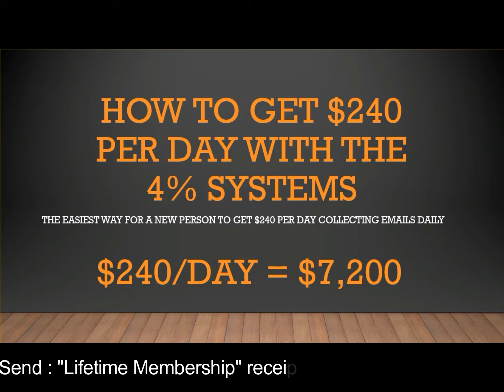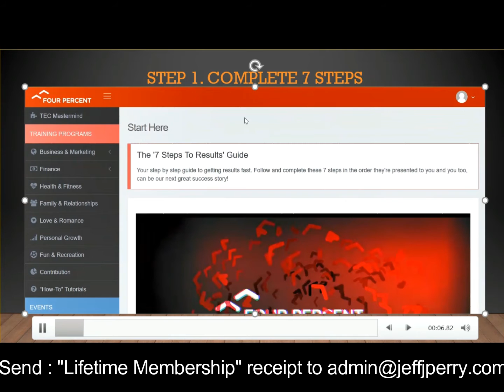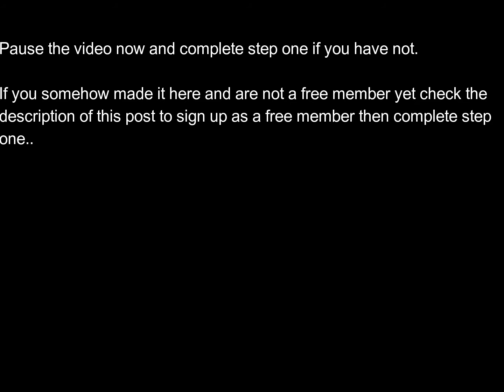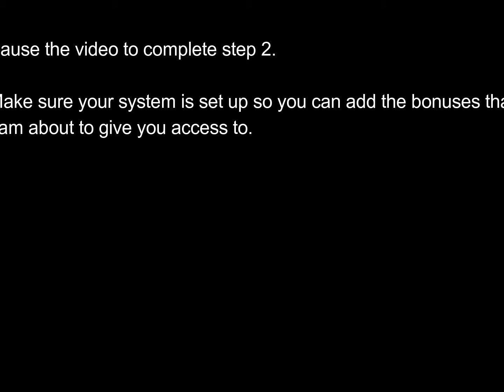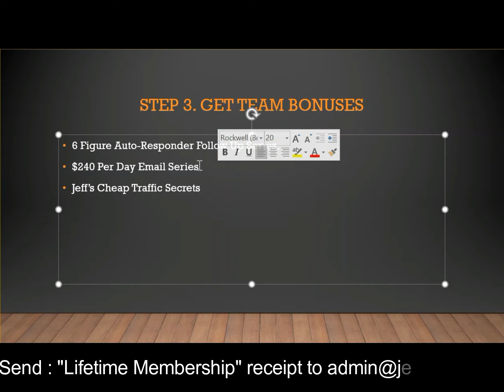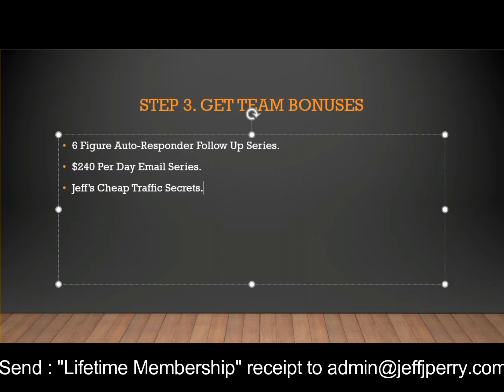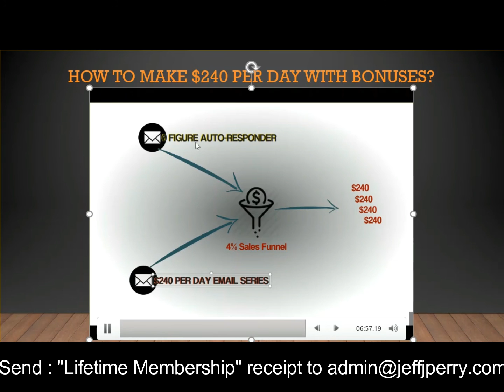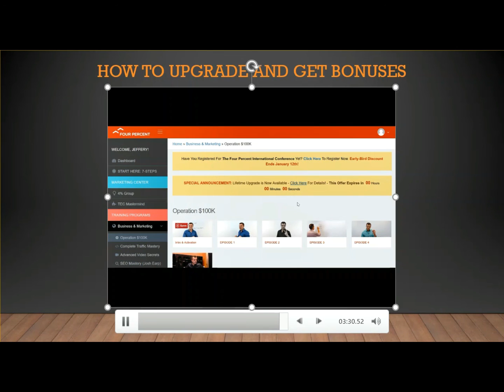Four 4 Percent Review With Vick Strizheus & Bonuses "How To Make $240 Daily (Read Description)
Four 4 Percent Review & Team Bonuses "How To Make $240 Per Day In 4%"

If you are not yet a free member of 4% yet you can register

Take about 30mins to set your funnel up including bonuses then let it run and collect commissions.

Wasted hundreds of dollars on INCOME GENERATING products? Sick of WASTED TIME AND MONEY? FOUR PERCENT is the solution you need...
WORKING CLASS? Trust me when I say this this will change the way you look at INCOME GENERATING, FOREVER...
You need someone who has been there and done that...
Someone who bought over $1000 of INCOME GENERATING guides, attended the expensive seminars, bought the expensive up-sell packages, and still wasn't satisified... someone who had to come up with his own spin on things, who had to make it all work, despite the limited info out there... someone who has bled, someone who has learnt the hard way, and still come out on top...
In short, you need FOUR PERCENT because it is the only INCOME GENERATING guide that tells it like it is.
And and the only manual that guarantees REAL MONEY ONLINE or your money back
It is that simple - in fact... if you plan on getting REAL MONEY ONLINE in 2016 , you barely have a choice.
To Get STARTED EARNING REAL MONEY ONLINE You Need FOUR PERCENT. And It's SO New & Different, That To Properly  GET STARTED EARNING REAL MONEY ONLINE...
You need a willingness to break away from the current INCOME GENERATING methods you are using, and...
You need to embark on a new path that leads away from CONFUSION & WASTING MONEY and towards FINANCIAL FREEDOM.
But, there are a few things you DON'T need...
• YOU DON'T need to know a thing about INCOME GENERATING to STARTED EARNING REAL MONEY ONLINE from this - because the system is designed so that even a 9 year old can use it. And because FOUR PERCENT methods run counter to the mainstream methods the INCOME GENERATING gurus are teaching, the newer you are to the game, the better you're likely to do.
• YOU DON'T need to have success with FINANCIALLY FREE before - in fact, the FOUR PERCENT system will get you STARTED EARNING REAL MONEY ONLINE quickly and easily, without you having to learn a single thing about CONFUSION & WASTING MONEY or any of those usual headaches.
• YOU CAN get started within 30 minutes - the FOUR PERCENT methods work for anyone, and because you're going to be walked through by the hand, there's no excuse not to STARTED EARNING REAL MONEY ONLINE
• YOU CAN STARTED EARNING REAL MONEY ONLINE part-time, in only a few minutes each day. Once you're up to speed, the entire process will take as little as 20 minutes per day. I like to STARTED EARNING REAL MONEY ONLINE and live my life - and I always tell my friends to do the same. Its your life, and with WASTED TIME AND MONEY as a non-issue, you can finally live it...
Now if you're anything like me or any of my WORKING CLASS buddies...
I'm sure you get bombarded with ebooks, software and live seminars from INCOME GENERATING gurus...
All of them, offering you their latest 'must-have' rehashed and outdated "guaranteed STARTED EARNING REAL MONEY ONLINE" programs all the time.
I also know from experience that...you're probably curious about a lot of these 'systems,' but you don't want to waste your money on expensive failures.
Perhaps you've been burned too many times and are sick of broken promises?
I know only too well how much it hurts when you follow a 'proven' system or 'can't fail' INCOME GENERATING method that doesn't get you the STARTED EARNING REAL MONEY ONLINE you desire.
Let me ask you: how familiar is this? When you first see a new ebook or program, you get a sudden rush of excitement and expectation.
You are more than happy to hand over your money to the vendor and you desperately hope this one will be different.
Then you try to get FINANCIALLY FREE, but it goes wrong AGAIN...
Suddenly, the system is not quite as simple as they first made out or the techniques don't work quite as the track record claimed.
You get stuck on a problem using the system and the 'guru' fails to answer your queries or concerns.
Then you experience more WASTED TIME AND MONEY and CONFUSION & WASTING MONEY.
Now, you don't know where to turn, or what to do and you end up nursing yet more frustration.
All you want is something that works.
You have spent hundreds, if not thousands of dollars already on INCOME GENERATING products...
And by the end of this year you'll probably have wasted another couple of hundred dollars on useless ebooks...
And you already know that you probably won't get you the results you NEED.
So what is the solution?
Well, that's where FOUR PERCENT comes in...

4% Group
vick strizheus